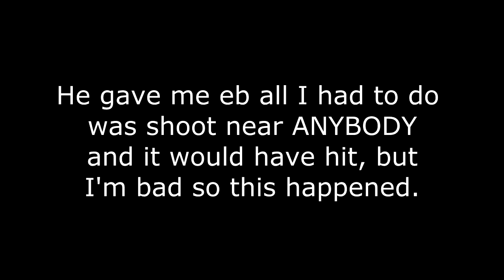TROLLING FANS WITH AIMBOT + MODDED TRICKSHOTTING!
Like the video and you will make me a happy carl

Address them to Carl Riemer or Aliciya Eckhoff
Palm Bay FL
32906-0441